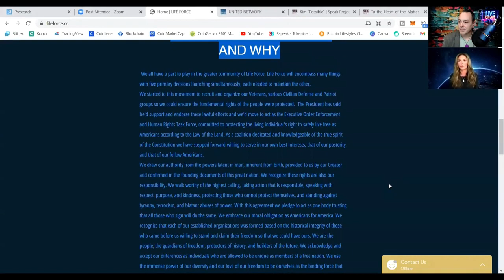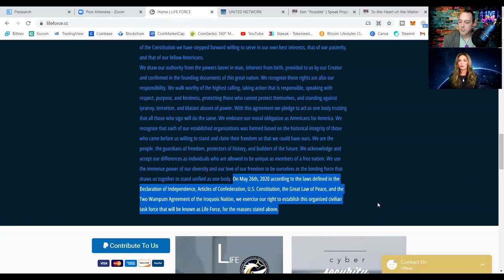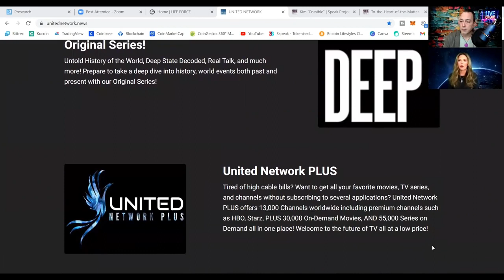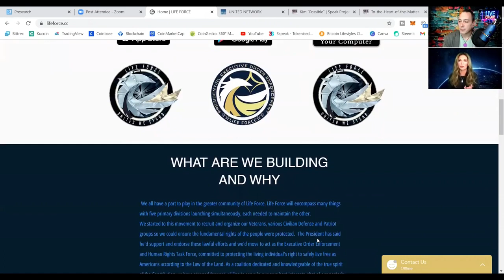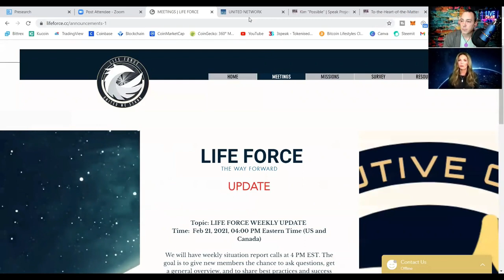Kim Goguen - Change Starts With You Interview #2 (Repost)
Originally Premiered on RICE TVx February 23, 2021
Kim Goguen - Change Starts With You Interview #2 (Repost). On this episode, I am once again joined by Kimberly Goguen aka Kim Possible from UNN. This interview is all about comprehension & clarity of Life Force. We had so many technical problems recording this. The plan was to have more time and ask more questions, but that did not go as planned. We do plan on doing more follow-ups.

BACK UP CHANNELS:
To Support and/or Contribute to this channel:
Get a FREE Half Oz of Silver:
Get Special Pricing on Food Kits. Food is FREEDOM! Declare your independence with meals that last up to 25 years. Be your OWN safety net when the peanut butter hits the fan. SAVE on Each 3-Month & 1-Month Emergency Food Kit You Purchase